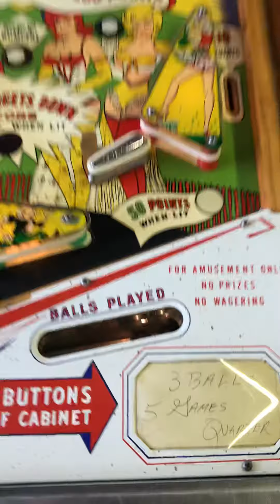1963 Williams big deal Pinball machine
1963 Williams big deal Pinball machine back from the dead!!!